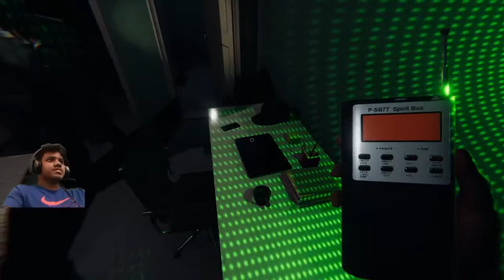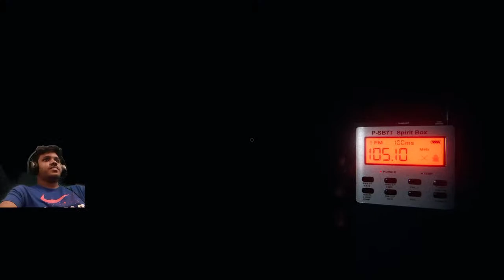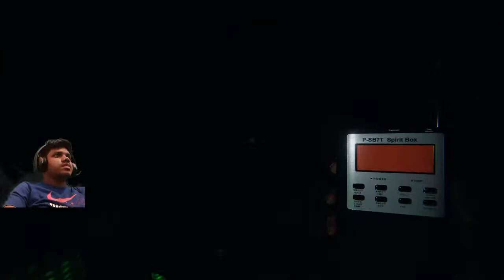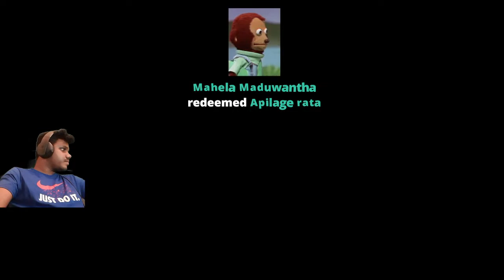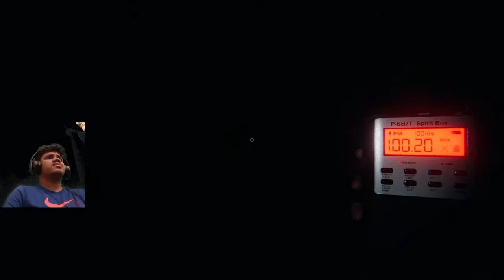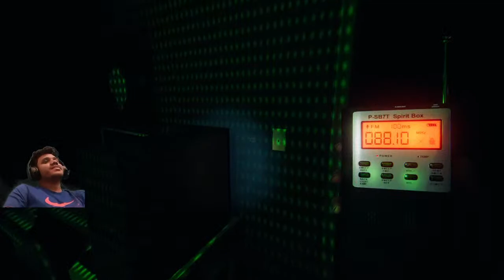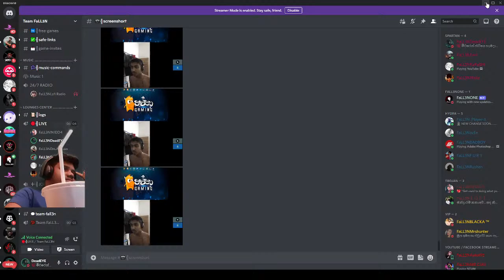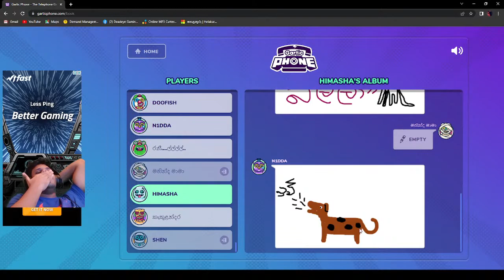DeadEYE Gaming 2K Special | PHASMOPHOBIA WITH HOMIES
Hello Everyone My name is Shan Edward Also known as DeadEYE in the e-sport industry. this is my youtube channel where you can see all my live streams and gameplays

Redeem System Is Now Online

!Redeem Kawdabnpadinne - 150 Points
!Redeem Alawwethuna    - 150 Points
!Redeem SalliSalli     - 150 Points
!Redeem Apilagerata    - 150 Points
!Redeem Haraka         - 150 Points
!Redeem ShakaBoom      - 250 Points

MOTHERBOARD - GIGABYTE G1 SNIPER B7 Gaming Motherboard
PROCESSOR - INTEL CORE I5 6th Gen
RAM - HYPER x FURY 8GB
GPU - GIGABYTE GeForce GTX 1050Ti 4GB
PSU - COOLER MASTER THUNDER 450W
STORAGE - ADATA FALCON M.2 256 NVME
        - LEXAR NS 100 SATA 256 SSD
        - TOSHIBA 1TB HARD DRIVE
MOUSE - FANTECH X9 THOR
KEYBOARD - MEETION K9520
HEADPHONE - ALIENWARE 510H GAMING HEADPHONE
MONITOR - MSI OPTIX G24 144HZ CURVED 24 INCH GAMING MONITOR